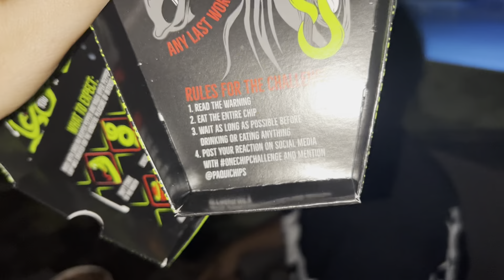One chip challenge pt 1